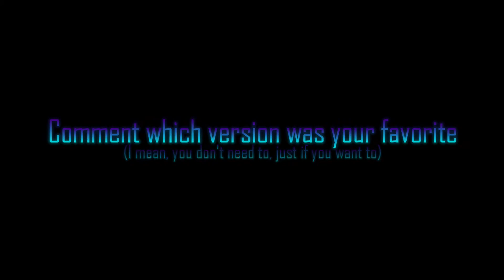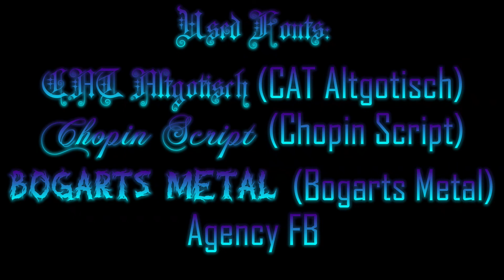Let it Snow instrumental cover in 3 diffrent versions (Cello, Saxophone & creepy version)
Since Chrismas is nearing once again,
I am sitting in my den,
My cheeks are cold and redden,
Uttering a word of peaceful zen,
Lest you wish to be alone, follow me then,
At least you're not lumpen,
There's still work, too,
I for example, still have to make a present for the Krew,
Or what should I do,
Nevermind, I think this will do.

0:11 - Cello version
1:51 - Saxophone Version
3:30 - creepy version